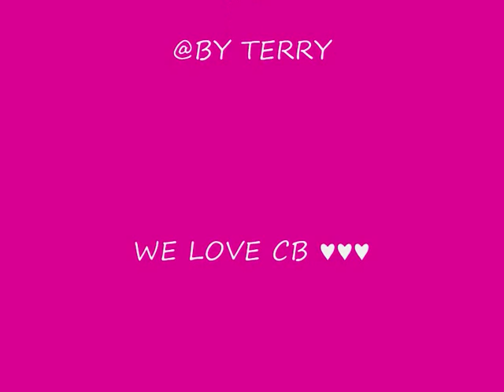Videjko pro cinema-bizarre.blog.cz-CB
Videjko pro supa blogis